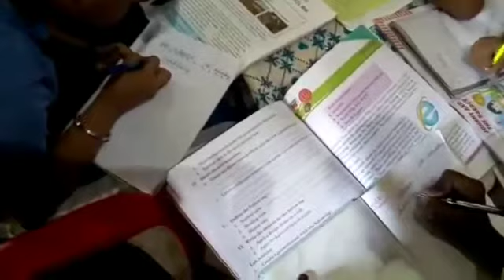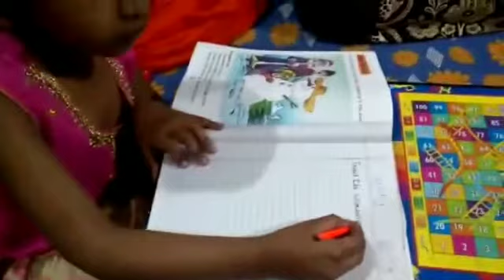👏👏🌺 bacchu n kiya apne m kuch improvement Krne k aur ki pure kosis well done and kip it up👌👌💕💕